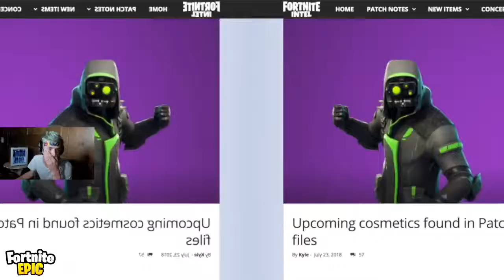NINJA REACTS TO NEW SUN TAN SPECIALIST SKIN! Fortnite Funny Fails & WTF Moments #79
Permission to feature the Epic & Funny moments videos you see. Thanks to everyone who submits their Epic & Funny moments clips to make these videos possible!